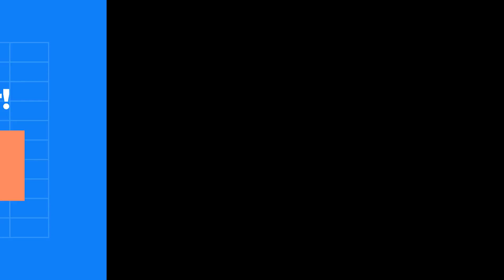TECLADISTAS BRASILEIROS QUE VOCÊ PRECISA CONHECER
🔴 Quer estudar música de verdade na melhor escola de música online do Brasil?

Aulas de teclado, piano, canto, violão, guitarra, baixo, bateria, percussão, ukulele, cavaquinho, saxofone, violino e muito mais!🎵❤